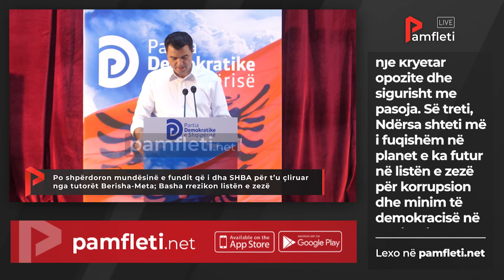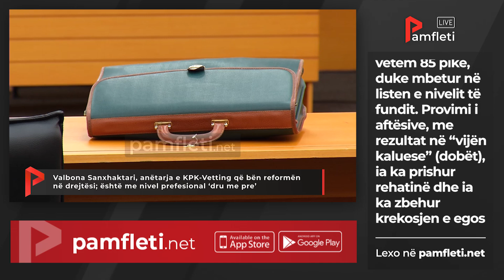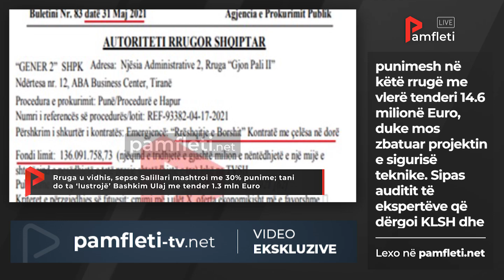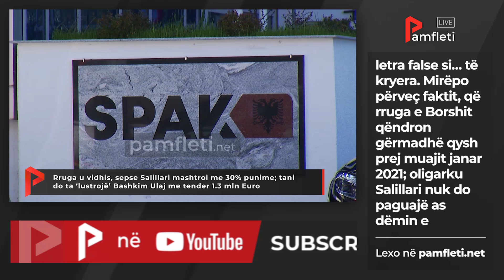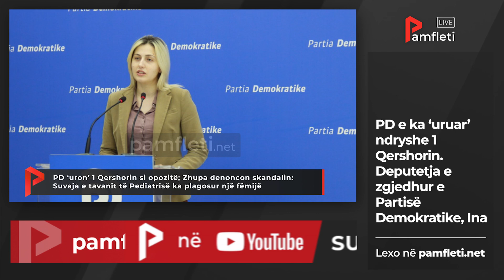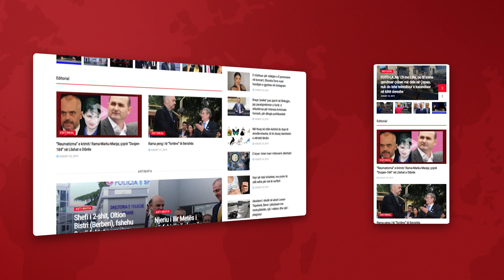Edicioni i Lajmeve - 1 Qershor